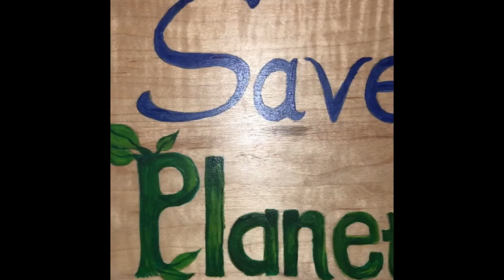#65 Carib Brewery Limited Stag